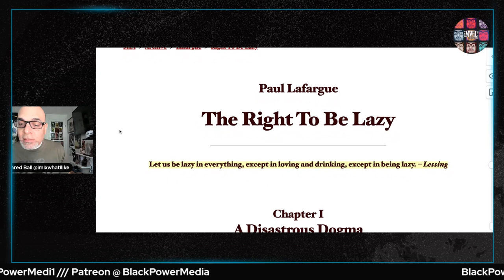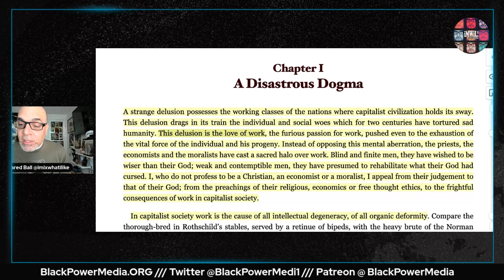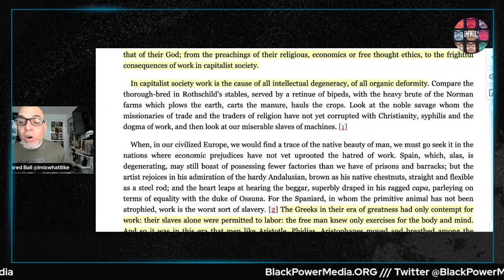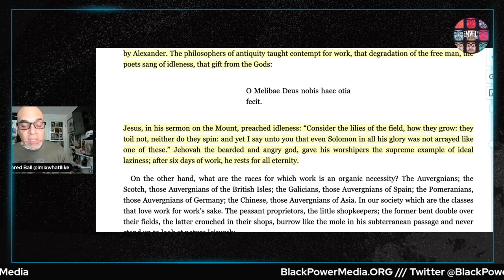The Right To Be Lazy!